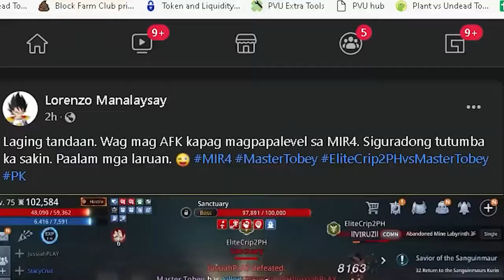Mir4 Asia62 - Master Tobey Content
This video is belong to IamExile l EliteCrip2PH